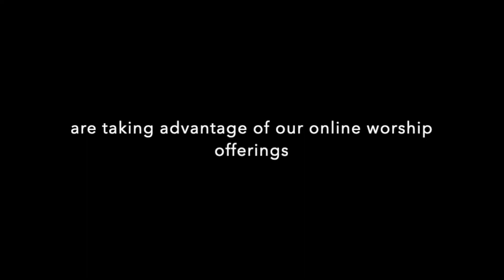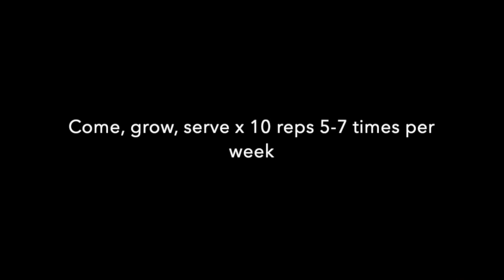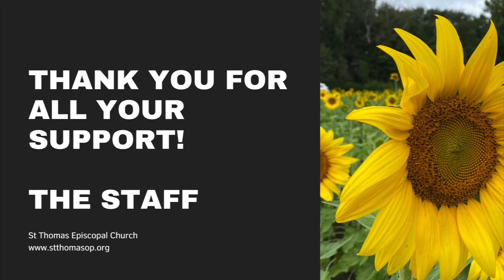Staff Reports 2022 Annual Meeting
The staff at St. Thomas remembers the last year of ministry and the challenges we faced as a congregation.